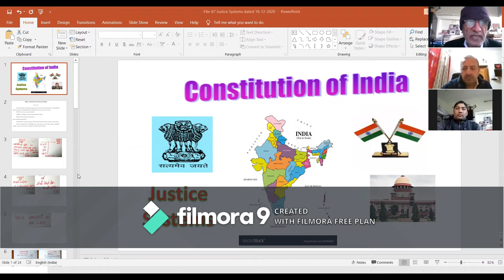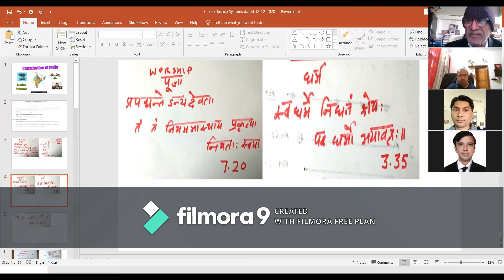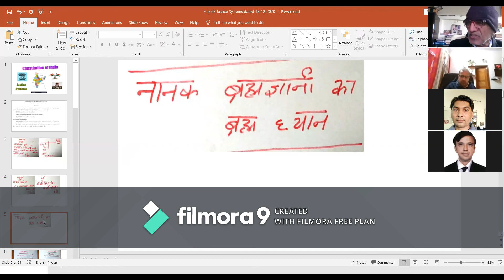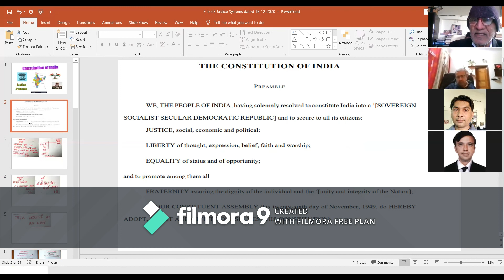Justice Systems, 2.12 Liberty of Thought Expression